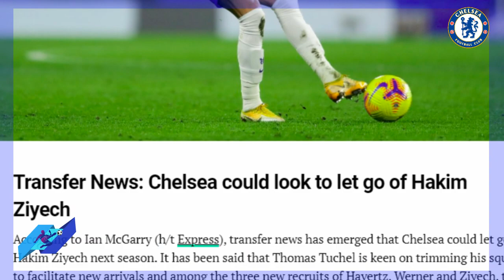عاجل حكيم زياش سيغادر تشيلسي حسب الصحف البريطانية hakim ziyech vs chelsea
عاجل hakim ziyech سيغادر تشيلسي حسب الصحف البريطانية حكيم زياش vs chelsea